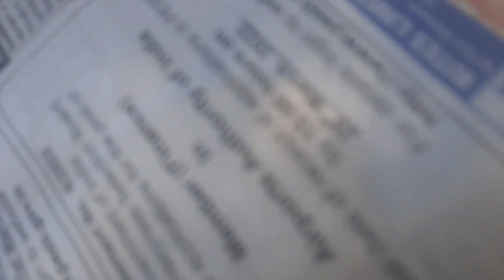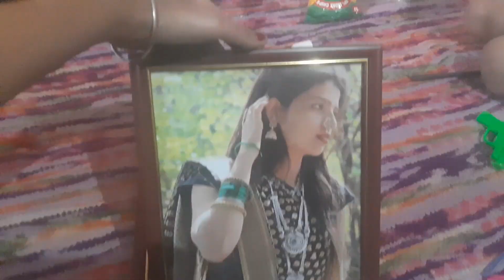Mera Frame Aa Gaya😄😁|PriyaGoher| DailyVlog| Vlog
Hello guyz I hope you liked the video
Here's my Instagram Account link click on the link given below to go on my Instagram